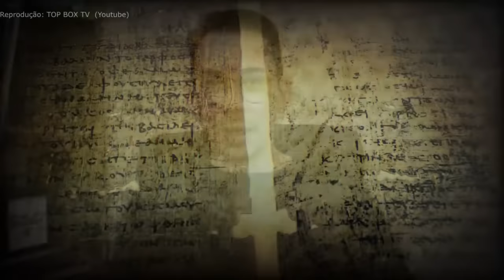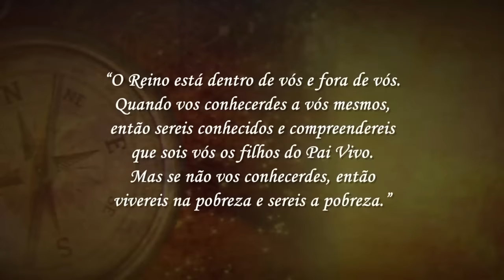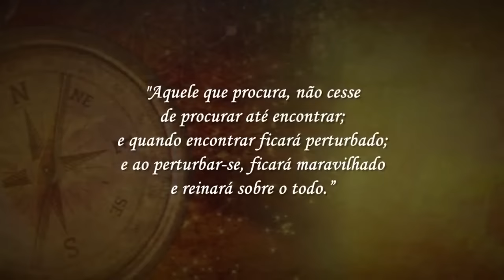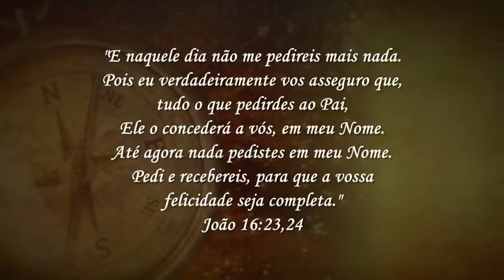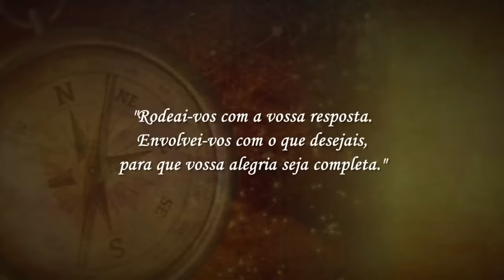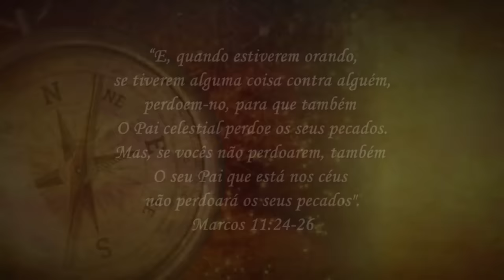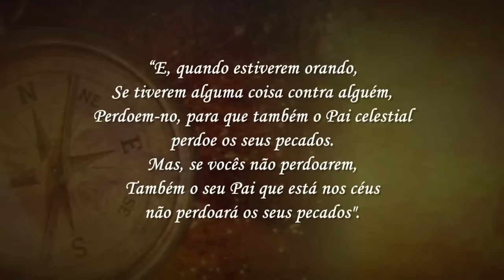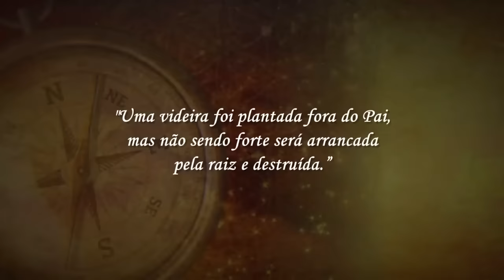"MANTIDO EM SECRETO" Manuscritos Antigos Revelam ENSINAMENTOS ESCONDIDOS de Jesus Sobre Manifestação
Documentário "A Chave Mestra do Universo". A Combinação Secreta da Lei da Atração para Manifestar Qualquer Coisa. Clique e Assista➜

É SURREAL! A Maneira Mais Rápida de Manifestar Qualquer Coisa | Técnica Poderosa da Lei da Atração➜